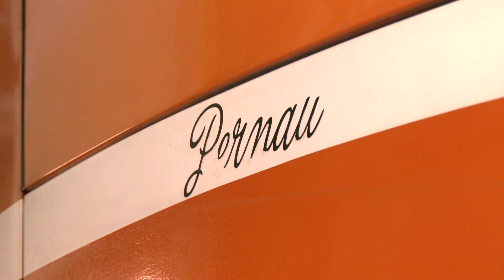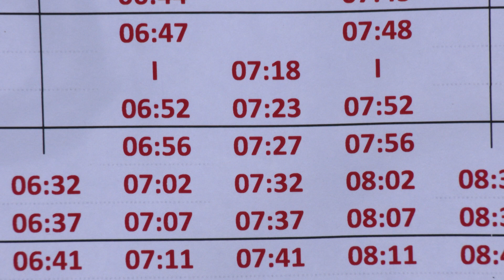03.02.2023 - Elron tellib lähiaastail uued elektrirongid